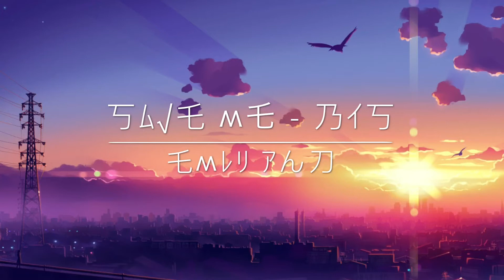Save Me BTS {Piano}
Hey guys, if you don't already know, I'm Emly Phn. This is my first video so I hope you enjoy. This is a piano arrangement of the song "Save me" by BTS. This song does NOT belong to me. See ya